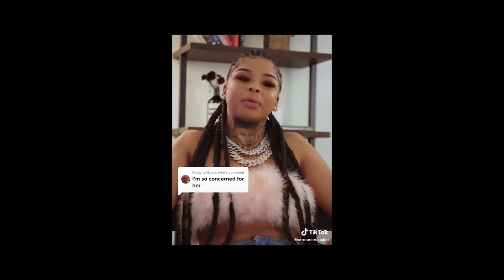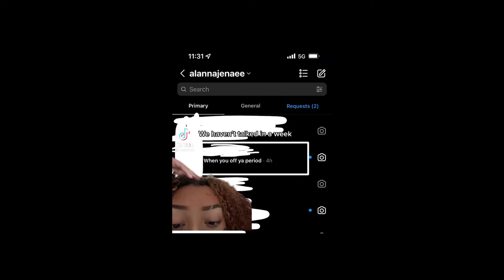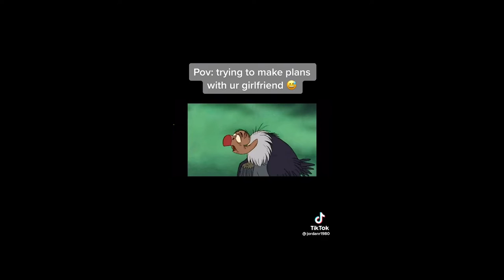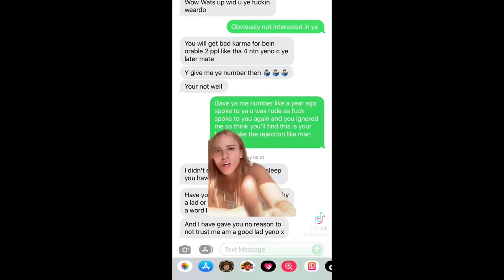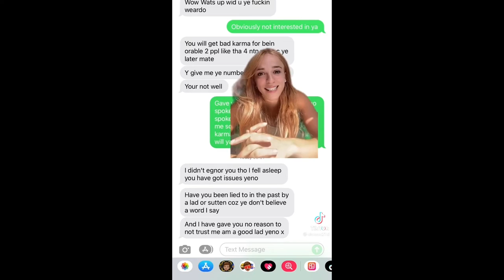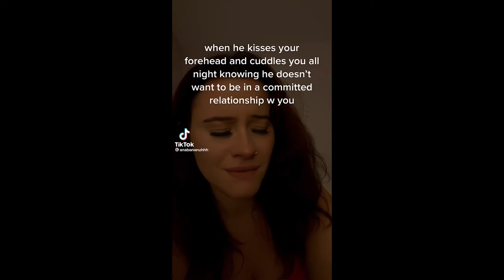Red Flags Tiktok Compilation |#6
Funny TikTok Tons to watch instead of sleeping